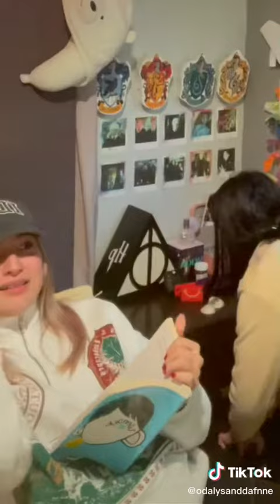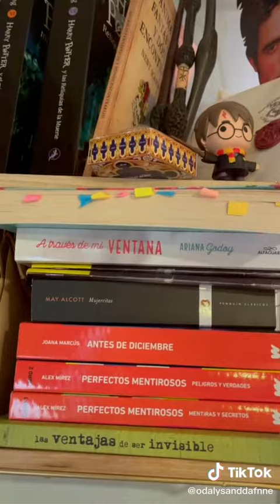LOS MEJORES TIKTOKS DE ODALYSANDDAFNNE | Hermanas JM Fans